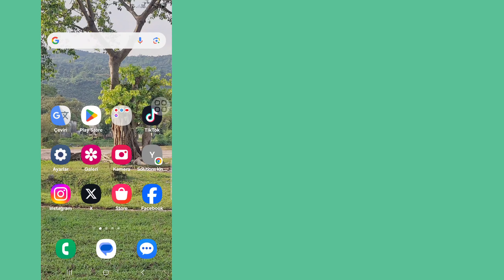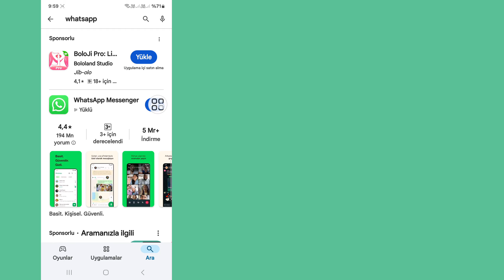WhatsApp'ta Meta Al Nasıl Kaldırılır | WhatsApp'ta Meta Al Nasıl Silinir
Solutions King.

Bu Videoda Size WhatsApp'ta Meta Al Nasıl Kaldırılır Göstereceğim. Bu videoyu dikkatlice izleyin ve bu videoyu atlamayın eğer bu videoyu atlarsanız çok iyi anlayacaksınız bu yüzden herhangi bir sorun yaşarsanız bana sorabilir ve aşağıya yorum yazabilirsiniz sorununuzu çözmeye çalışacağım bu videoyu beğendiyseniz lütfen beğen tuşuna basın ve kanalıma abone olun teşekkür ederim.🙏